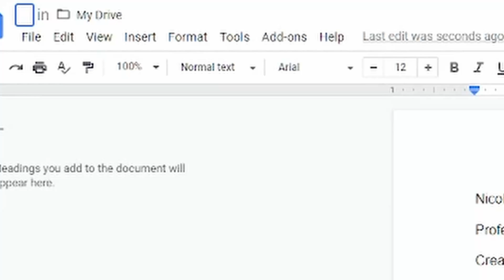The Unseen - Horror Short Film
We believe what we can't see, until what we can't see shows itself.